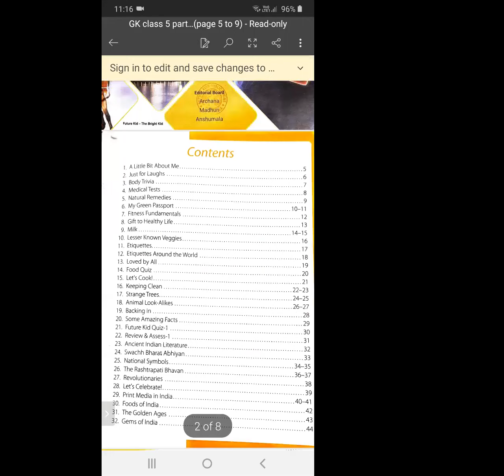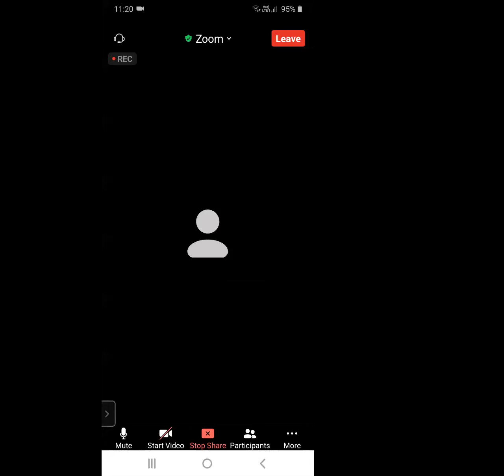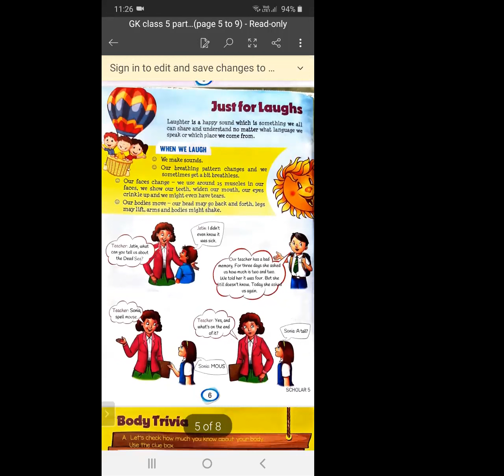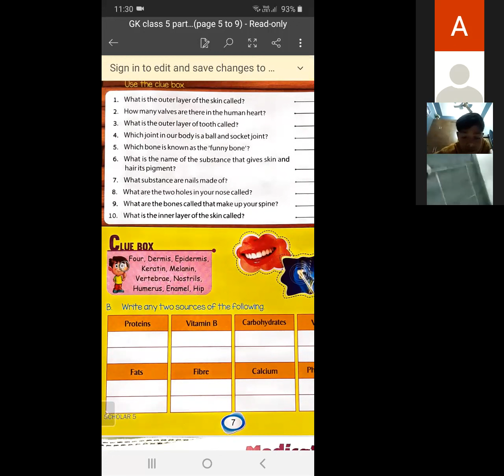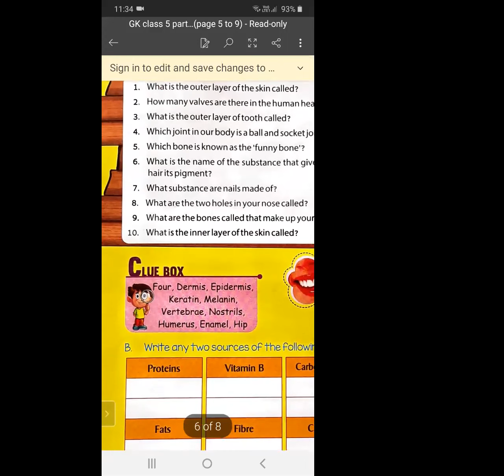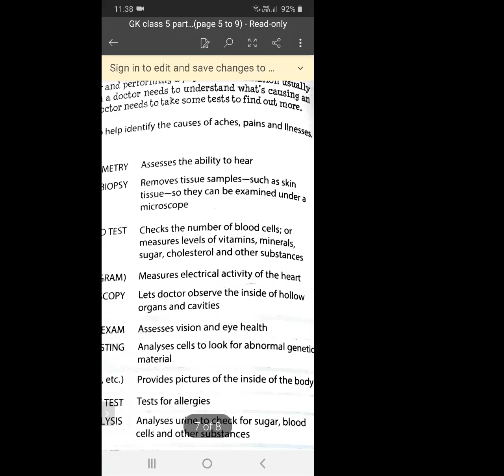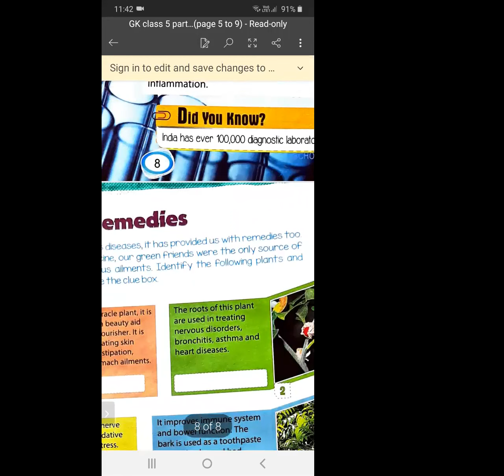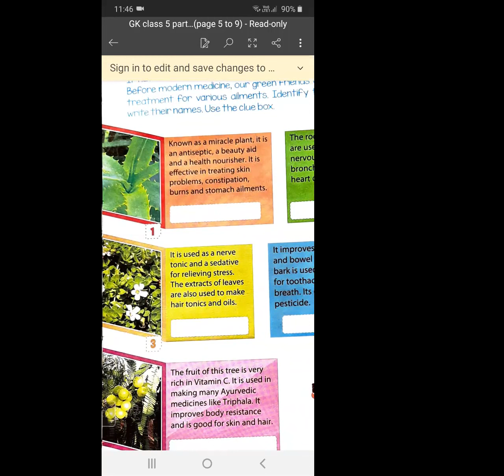TCS V T-GK L-1 to L-5 (part1)